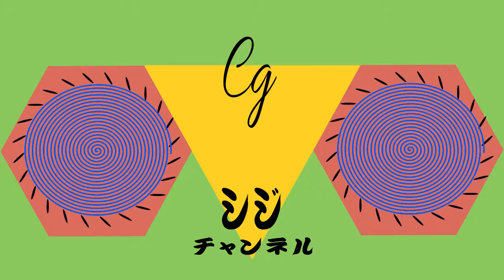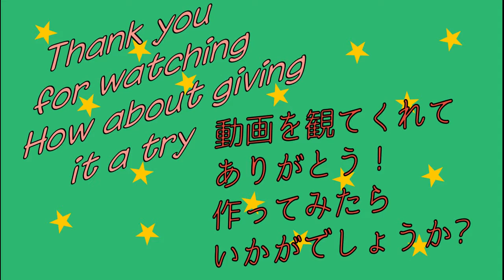Let's make: Paper Airplane / 紙飛行機を作ろう #4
"Mirakulix"

Paper/紙: A4 80g/m2

From the following book:
この本より:

If you would like to stay up to date.